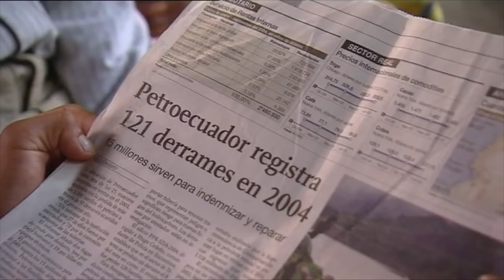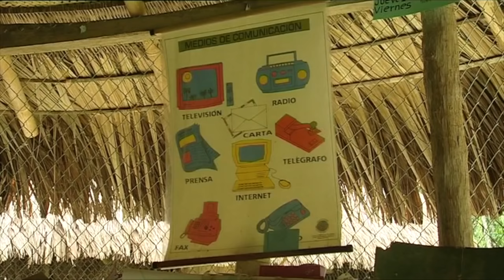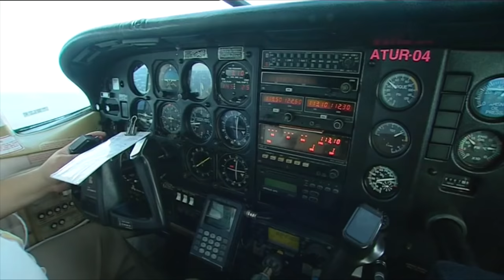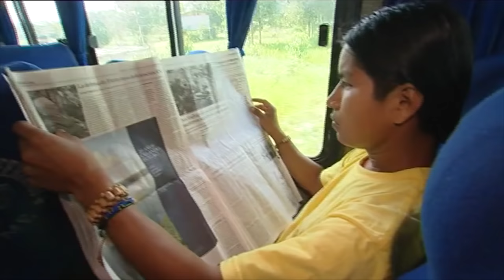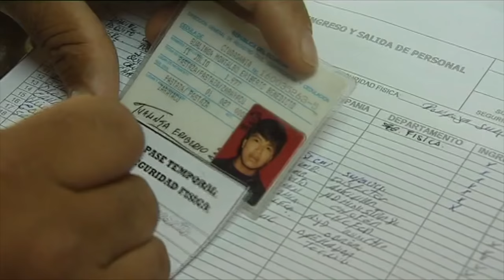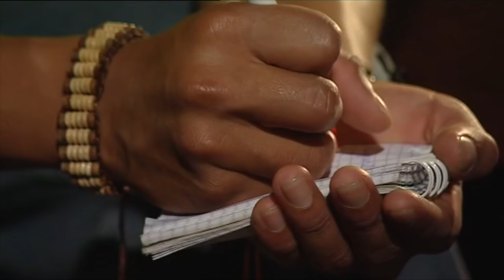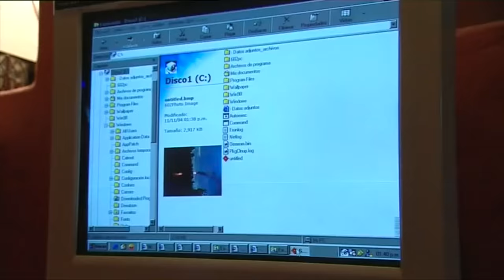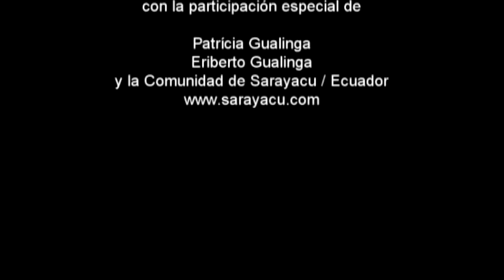Los Guerreros Kichwa y el Petróleo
Reportaje de Arte-TV 2005

Inversion petrolera y militar en la Comunidad Kichwa de Sarayaku